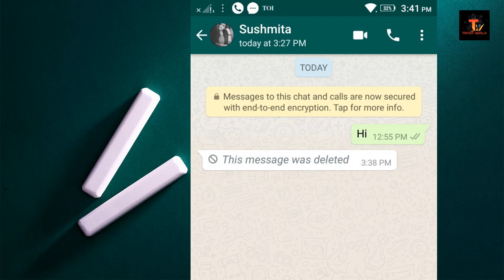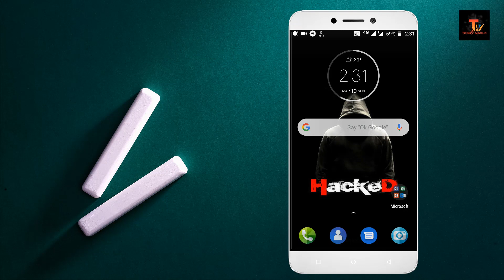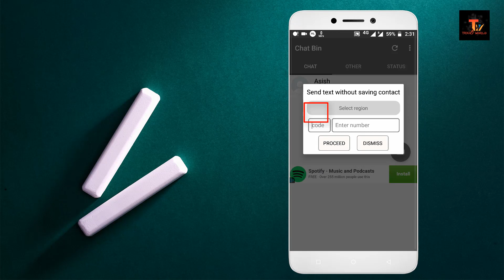How To See deleted Messages On Whatsapp Messenger || This Message Was Deleted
How To See deleted Messages On Whatsapp || This Message Was Deleted

Hi Friends My Name is DEBASISH DUTTA.
Welcome to Tricky World.

Generally if someone send any message on whatsapp and delete it then you cant't read those messages.
But in This Video Tutorial I Told & Showed You That How Can We Read The Deleted Messages Of Whatsapp.
You Can Read The Deleted Messages In Any Android Phone Without Root.

1. How to see deleted messages on whatsapp
2. How to read deleted messages on whatsapp
3. Deleted messages on whatsapp
4. How to Undelete Whatsapp messages.
5. How to Recover deleted messages on whatsapp
6. Whatsapp secret Trick

5. VMWare Workstation 15.0.2 Pro Full Version Lifetime License Without Crack on Windows 10, 8, 7